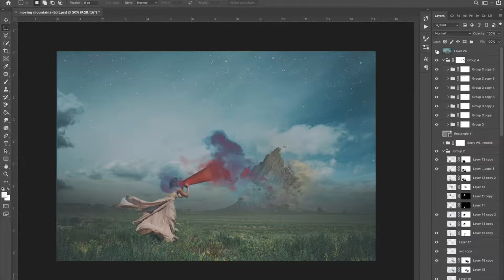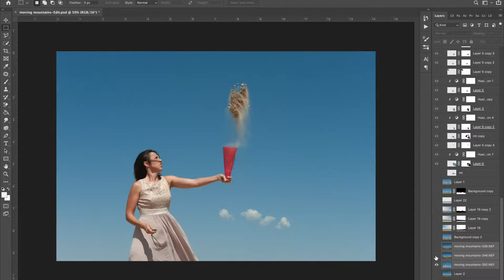Deep Dive Behind-the-Scenes Look at the Print: Moving Mountains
It's inevitable. You will face your own metaphorical mountain at some point. Oftentimes, it's many mountains. Sometimes, it feels like you face entire mountain ranges! In today’s Deep Dive video, I dive into one of my most popular prints: Moving Mountains and share about two different postures you can choose when facing your mountain.